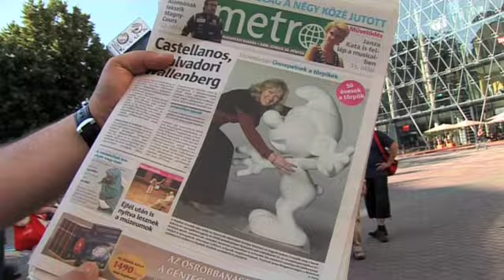Happy Smurf Day Euro Tour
To celebrate and engage European consumers around the 50th anniversary of the Smurfs, The Oval Office set up the Happy Smurfday Eurotour on behalf of IMPS, license holder of the Smurfs. We created and organized the live experiences and managed all the PR and communications working with PR partners in every European country. We leveraged the experience by selecting in every country a well-known personality in order to create a special "celebrity Smurf". Football player Philipp Lahm, the entire Benetton family, Asterix & Obelix-mastermind Uderzo, and the singer Axelle Red are a few examples of celebrities acting as brand ambassadors. In addition, we developed different ways to tackle the press working proactively and using every opportunity. In this manner, we not only got general press coverage in connection with the Happy Smurfday Eurotour, but we also succeeded in transforming television studios into Smurf villages, persuading local newspapers to print their newspapers in blue ink for the occasion, and providing Smurf figurines to feature in magazines and on websites.